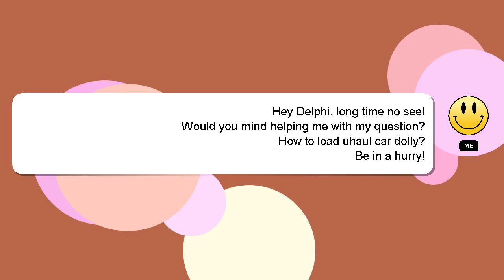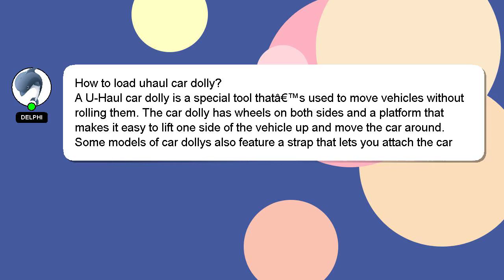How to load uhaul car dolly?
A short overview of who I am, Good day, I am Delphi. Let me help you with your questions. - How to load uhaul car dolly?

*2 What we are experimenting :*